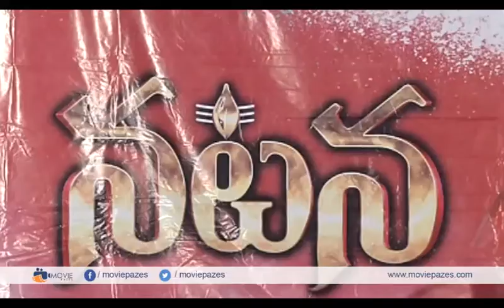Natana Movie Trailer Launch Event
Watch Natana Movie Trailer Launch Event